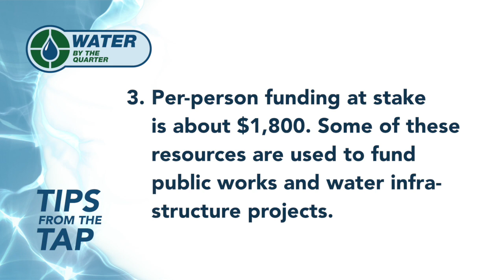Water by the Quarter - Episode 6 - Congresswoman Elissa Slotkin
Recorded July 16th, produced by CMNtv.